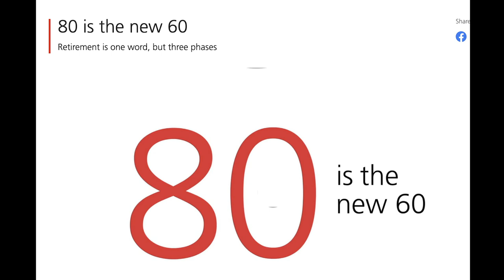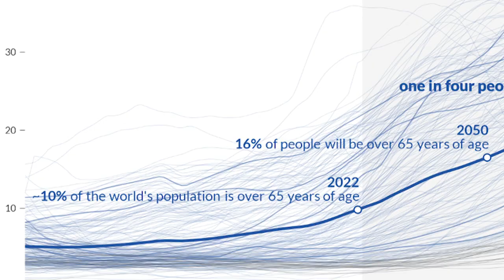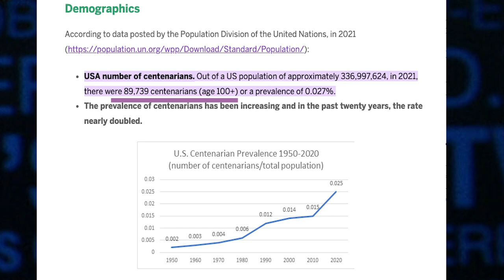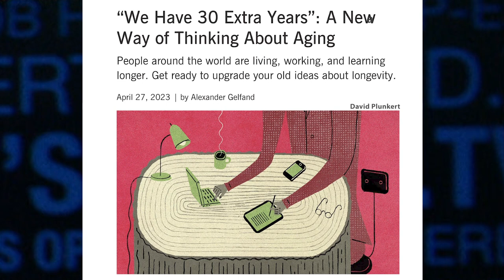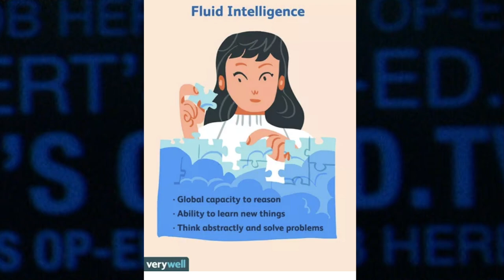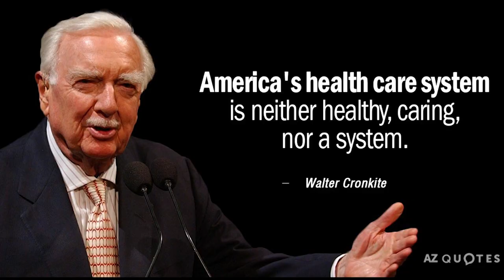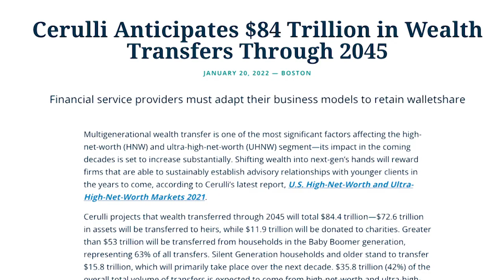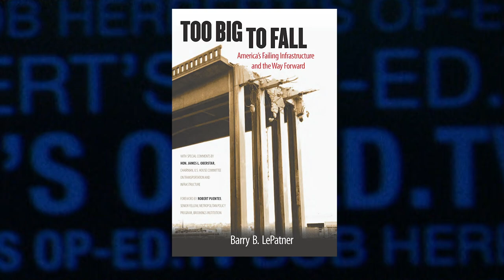80 is the NEW 60 | Bob Herbert's Op-Ed.TV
Barry LePatner commends research, advances in science, medicine, technology that allow 80 year olds to be the NEW 60's and in the United States - almost 90,000 centenarians to celebrate their birthdays. Mr. LePatner highlights the need for exercise and for social relationships - friends, family - to enjoy our "golden" years.

Guest:
Barry LePatner, Founder, Barry LePatner & Associates LLP

OPED11002